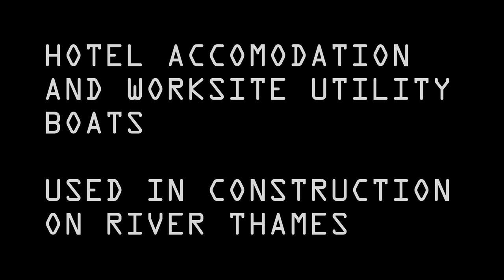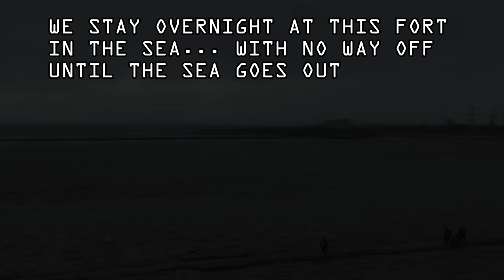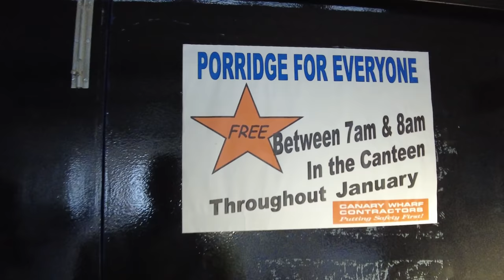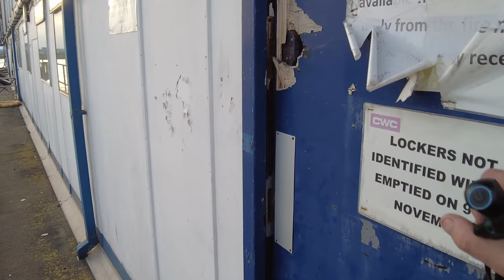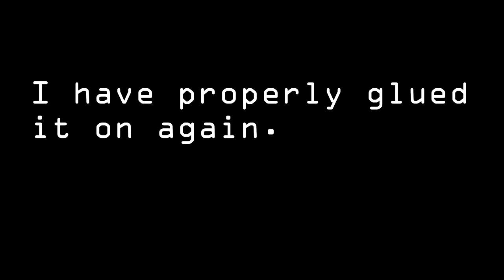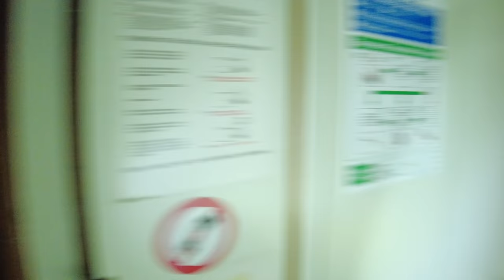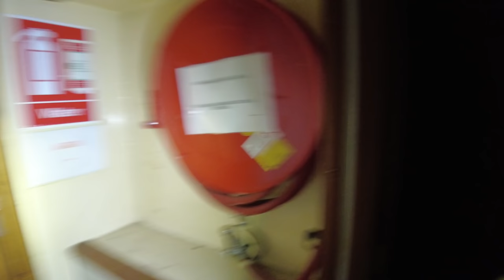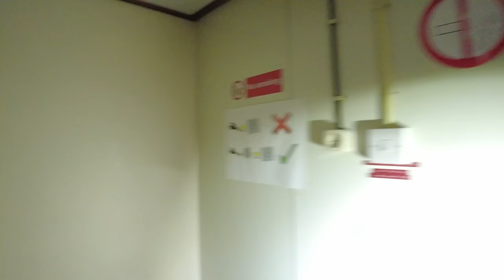MILITARY BOAT HOTEL and OFFICES BARGE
Many people are aware of the Botel situated in Rochester just dumped in the river and left but we found another similar vessel further out to sea which we are dubbing Botel2. Both were floating vessels which could provide temporary accomodation and working facilities for those onboard and would hjave probably been places in areas where it was either too expensive to create fixed lodgings or prohibited by planning or where there was simply no space such as in Canary Wharf where we believe some of these vessels may have been used.

The Flex Tapes
Beface Computing

Equipment used:
Ryzen 5950X
65GB Ram